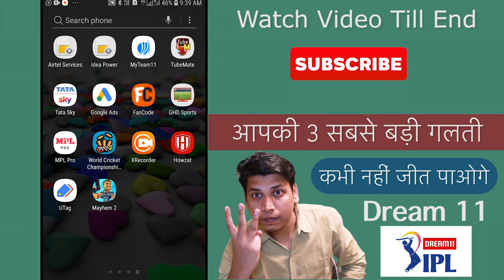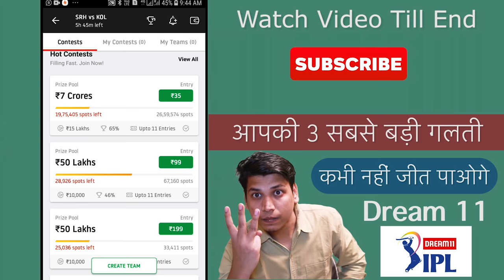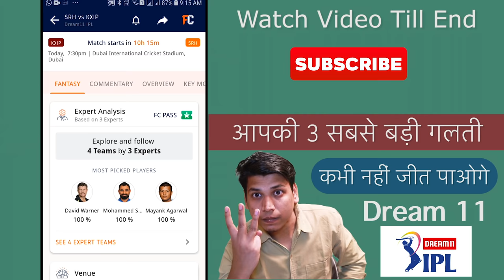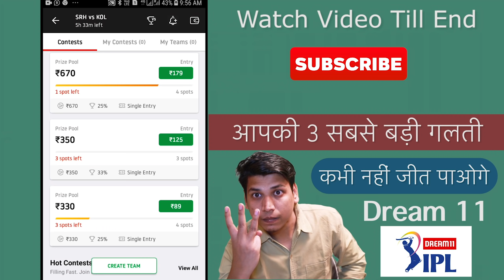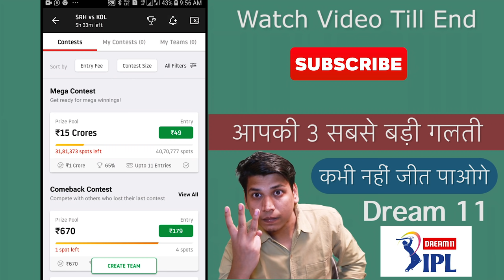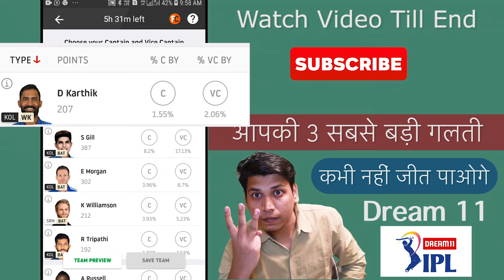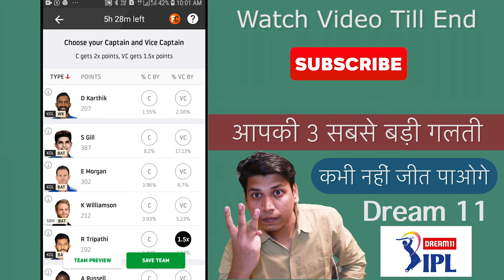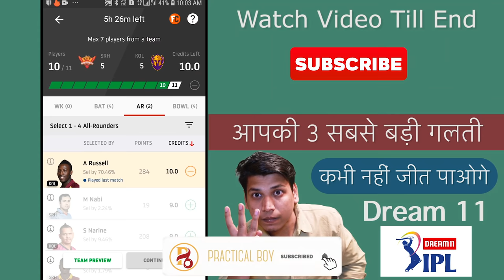How To Win In Dream 11 || आप क्यों नहीं जीत पाते Dream 11 में || आपकी 3 सबसे बड़ी गलती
(DREAM11 TOPIC VIDEOS)